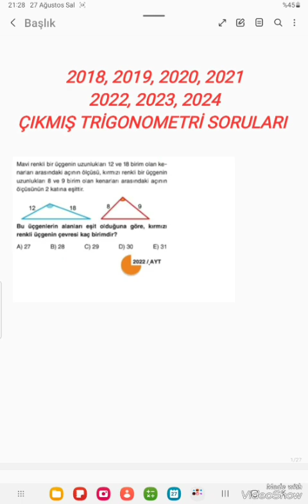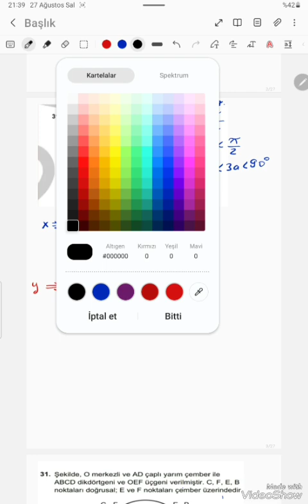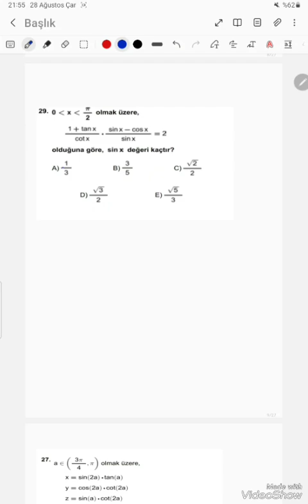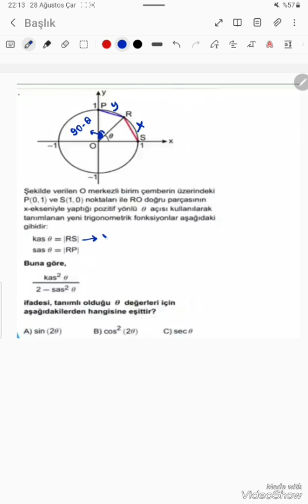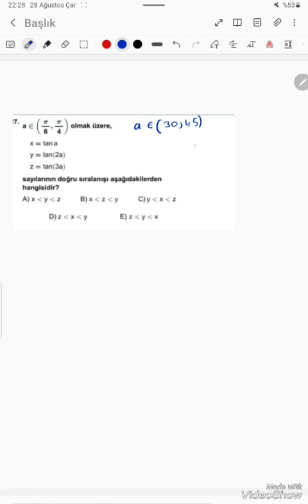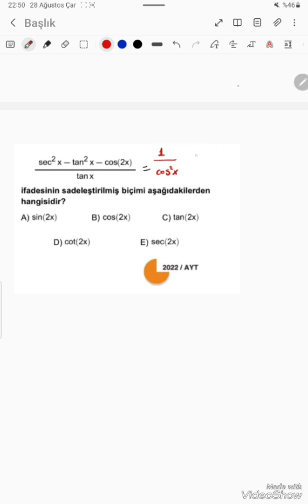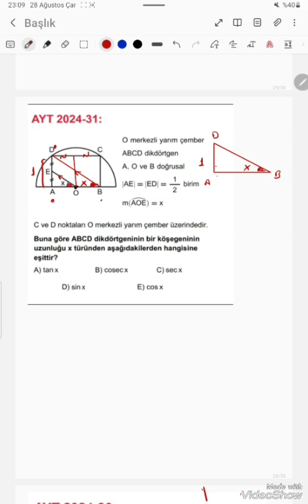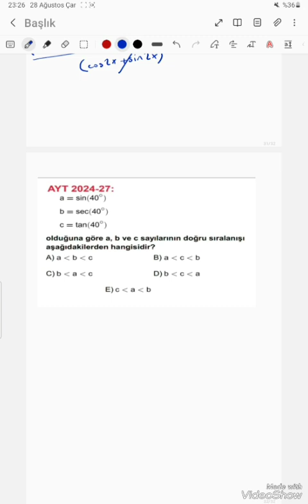2018, 2019, 2020, 2021, 2022, 2023, 2024 ayt ÇIKMIŞ TRİGONOMETRİ soruları ve çözümleri. AYT GEOMETRİ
2018, 2019, 2020, 2021, 2022, 2023, 2024 ayt ÇIKMIŞ TRİGONOMETRİ soruları ve çözümleri. AYT GEOMETRİ
AYT SON 7 YILDA ( 2018, 2019, 2020, 2021, 2022, 2023, 2024 ) ÇIKMIŞ FONKSİYONLAR, PARABOL, POLİNOMLAR SORULARI VE ÇÖZÜMLERİ. KONU ANLATIM VİDEOLARI VE SORU ÇÖZÜM VİDEOLARI YOUTUBE KANALIMDA.